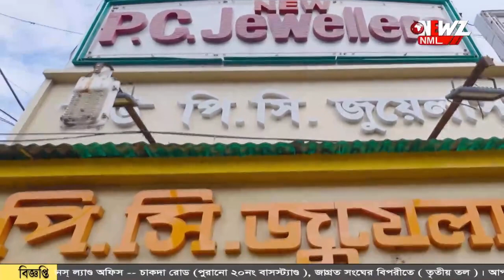চারচাকা গাড়ি করে ছাগল চুরি !চার যুবক আটক ।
চারচাকা গাড়ি করে ছাগল চুরি ! সন্দেহে চার যুবক কে গণপিটুনি গ্রামবাসীদের। অভিযুক্ত দের গ্রেফতার করেছে পুলিশ।